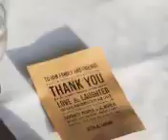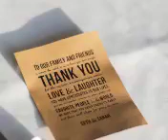Sareth Wedding Highlight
Happy One Year Wedding Anniversary!